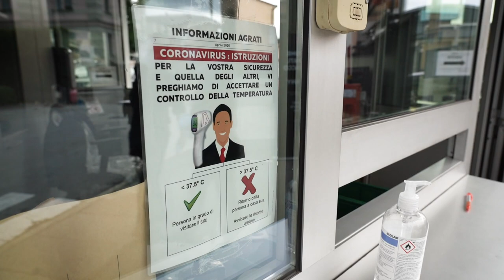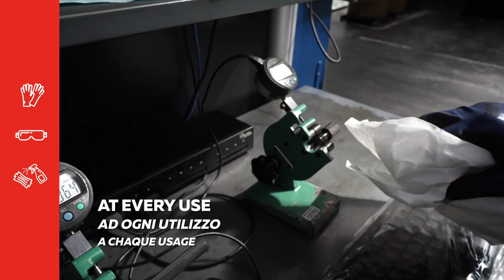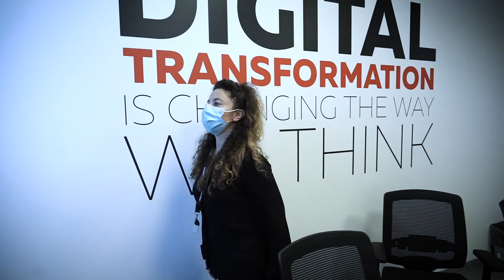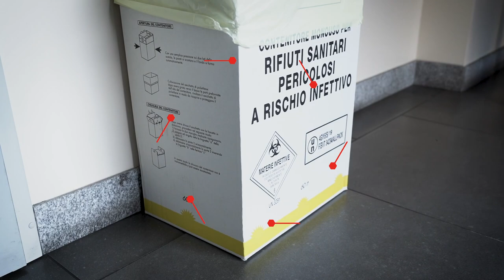AGRATI - Covid-19 precautional instructions